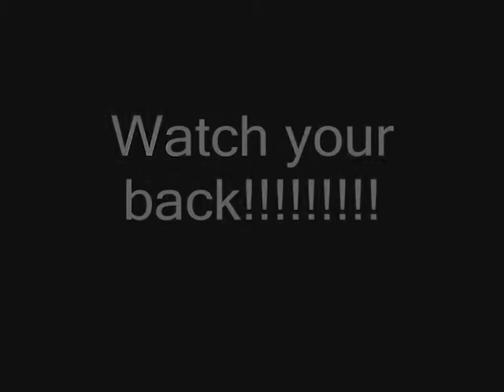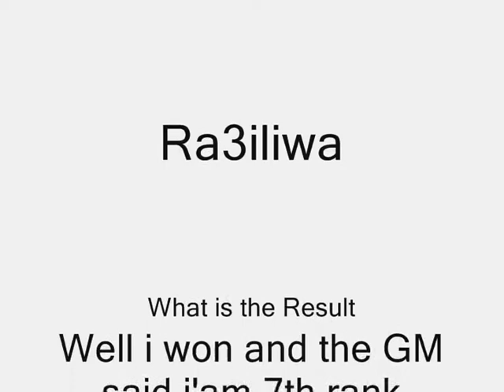Wolfteam the 7th rank player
when i played with others i felt i'am pro so i asked the GM to test me and here's the video i made and the result of the fight in the end is i WON YAY! The GM said i'am 7th rank player of wolfteam